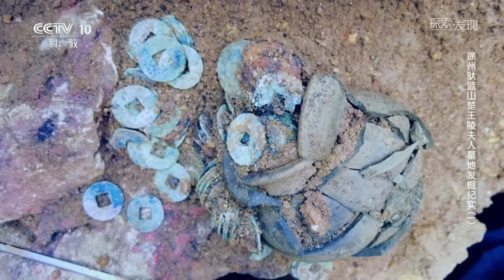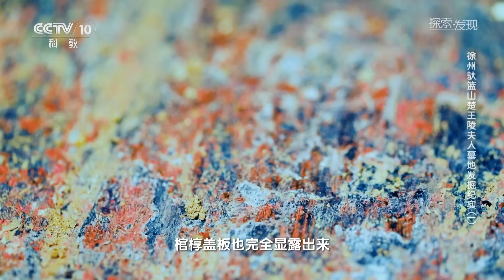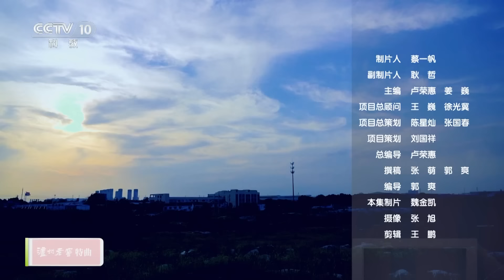反差巨大！墓葬外观规整宏大 室内却极为逼仄 棺中极稀有文物现身！《探索·发现》2024考古进行时 第二季 徐州驮篮山楚王陵夫人墓地发掘纪实（一）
本期内容：位于江苏省徐州市东北方位的驮篮山，因两座山头形似马背上驮着的两只篮子而得名。上世纪90年代，考古人员在这两个山头分别发掘出两座汉代高等级贵族墓葬，墓葬虽早已被盗，但依旧出土一些带有鲜明汉代印记的文物。